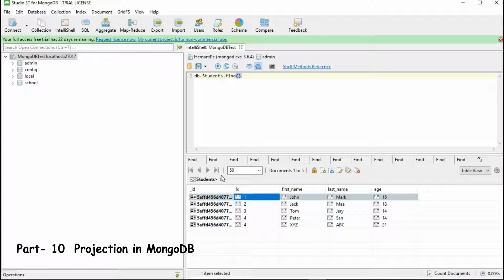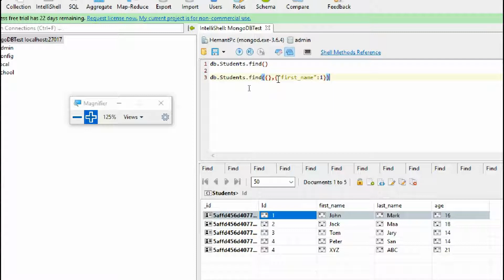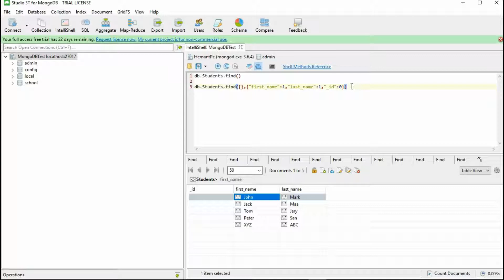MongoDb tutorial in Hindi | Projection in MongoDb (Part-10)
Hello friends this is 10th video in the series of MongoDb tutorial in hindi. In this video  i have talked about projections in MongoDb.